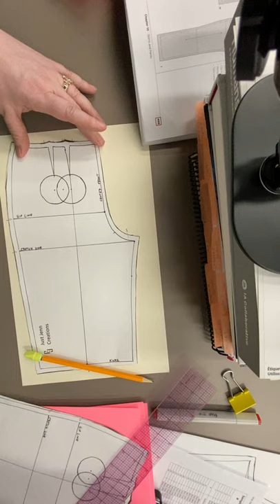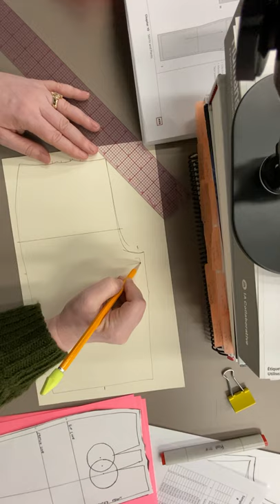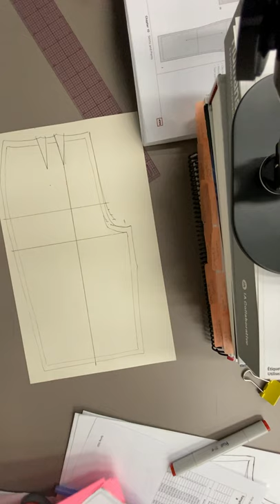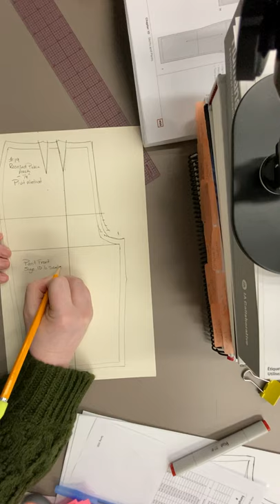Labeling a pattern after using the pivot method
How to re-add all reference markings and seam lines after making an adjustment using the pivot method